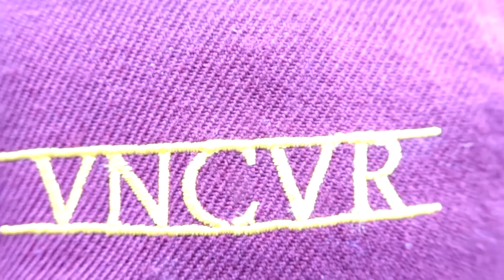HANDLEZ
Holla at ya boy!

** All music by Desi Method ***